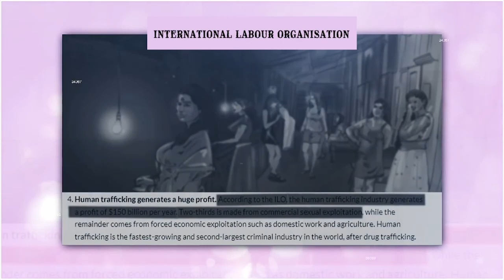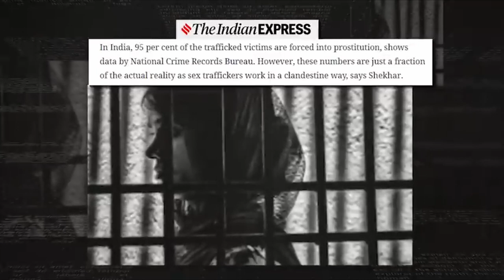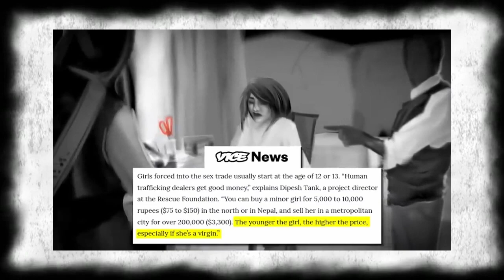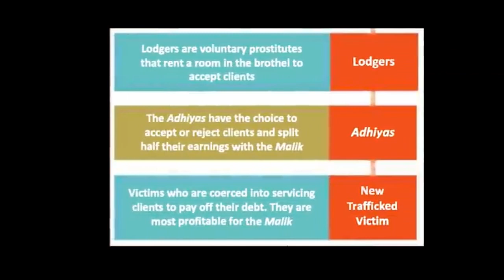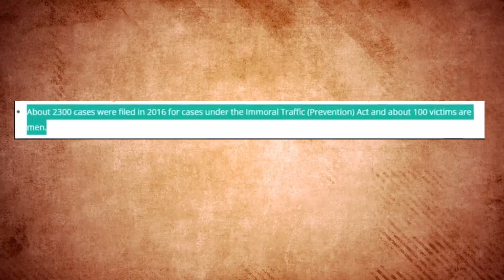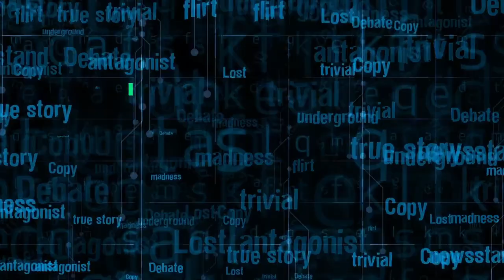The DARK TRUTH of Sex Worker's || Is Prostitution Legal in India? || Dark Secret of Mumbai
Did you know how many Red-light areas there are in India? And do you know what exactly happens in the name of well-known massage parlors and spas?

Prostitution has been existing since the beginning of human civilization. Today, as we see it, society is far off from associating dignity with prostitution.

But recently, Supreme Court took the initiative to purify prostitution from the dirt of judgments it has been in for ages, by recognizing sex work as a profession.

In this video, we discuss how prostitution came into being and how has it been viewed since its inception.